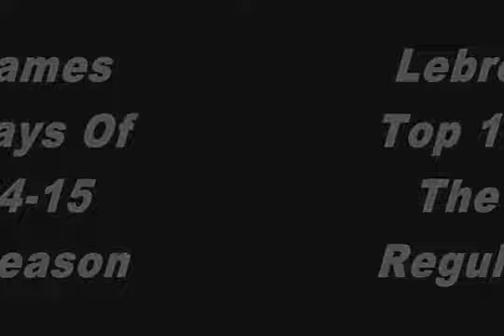Lebron James Top 10 Plays Of The 2014-15 Regular Season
Check Out The Best Lebron James Plays Of The 2014-15 Regular Season

Top basketball dunking videos

Top posterizing dunk videos

Nba and college dunking videos